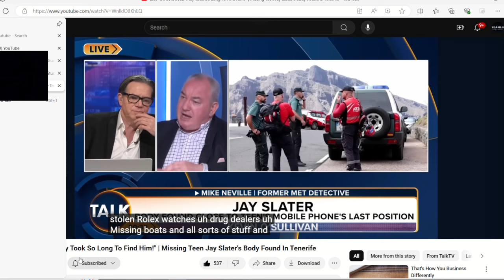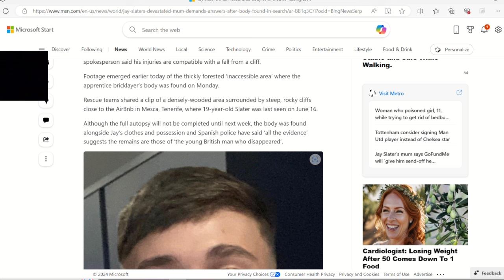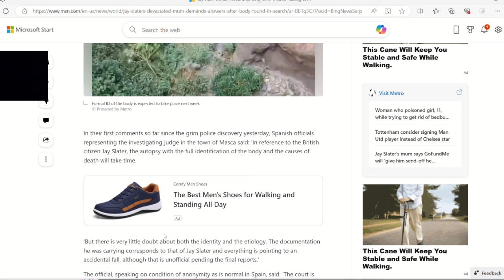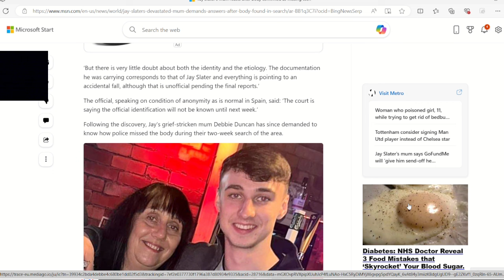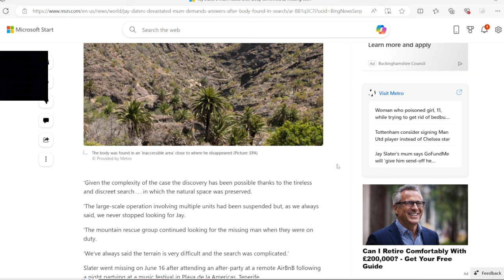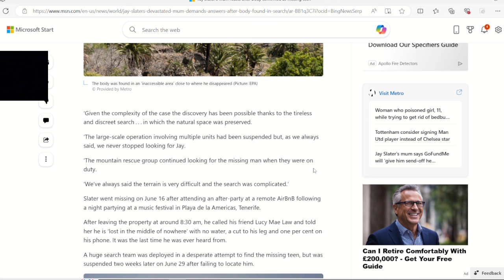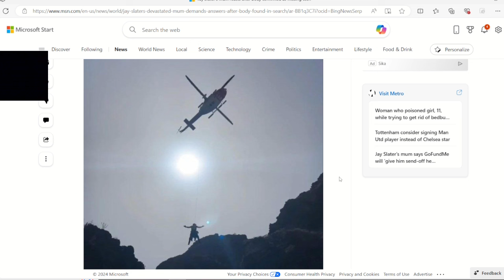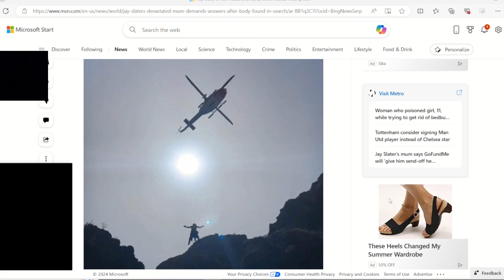Kevin o'sullivan of talk tv talks to ex detective mike neville about in why the search took so long!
There are still a lot of questions which jays family want answers in why so long in finding his body when it was not so far  where his phone last pinged and that area was searched already where his body was found i do think the family will  get clarity from there own private investigator which they hired ,and also be patient in further autopsy updates.Online news LBC have confirmed a uk second post mortem will take place and i am sure that will be very  thorough and peace of mind for the family great respect for the people who were searching for jay as they put a lot of man hours into finding him.Join this channel to get access to perks: